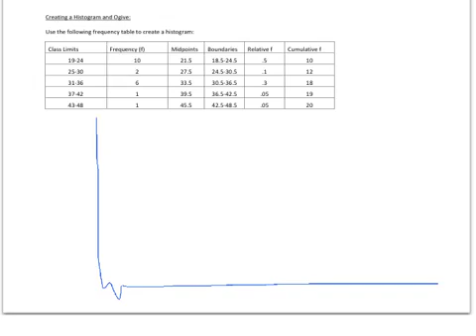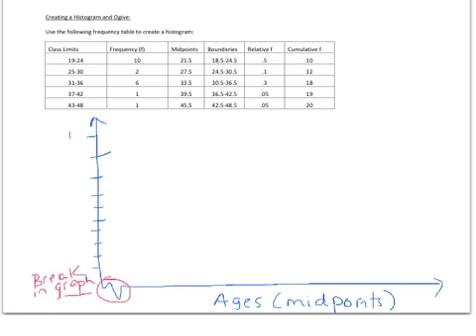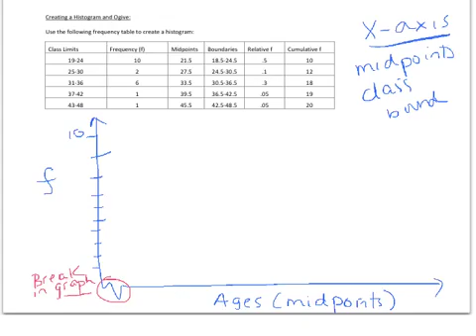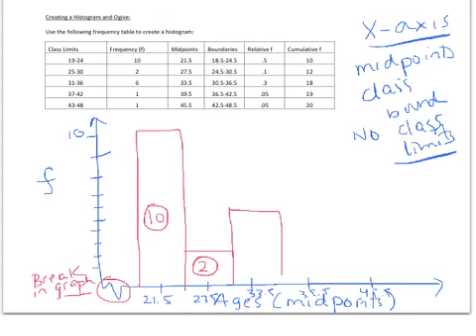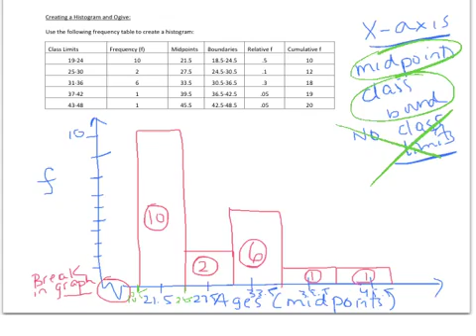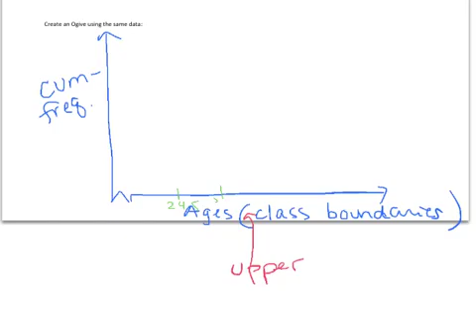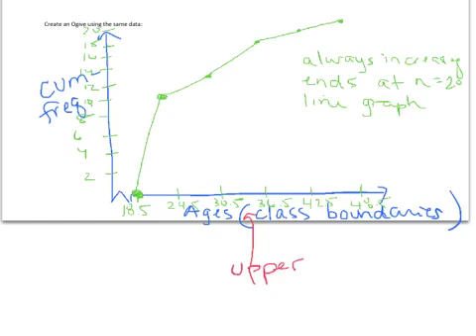Constructing a Histogram and an Ogive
How to draw a histogram and an ogive using data from a grouped frequency distribution table